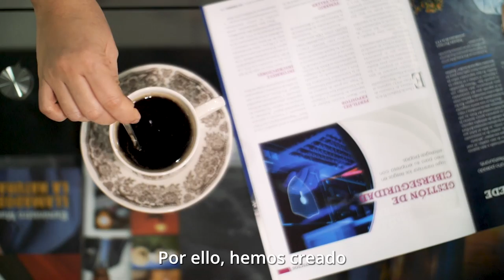Día del Café Peruano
Los CafésDelPerú son el regalo de una tierra generosa y las manos sabias de mujeres y hombres que dejan toda su pasión para darnos un producto sostenible y de altísima calidad.